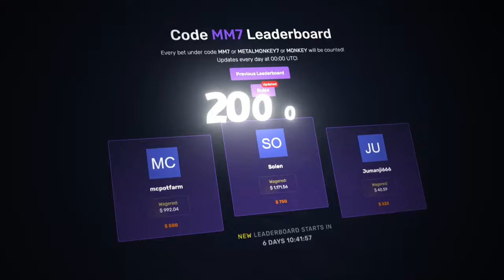Insane 50x MULTIPLIER on GATES OF OLYMPUS 1000! (Big Win)